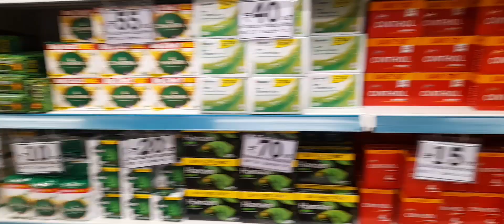DMART SHOPPING 🛍 COIMBATORE 💫✨️